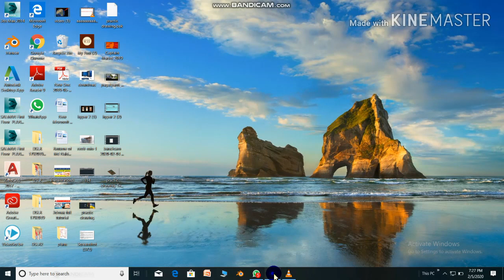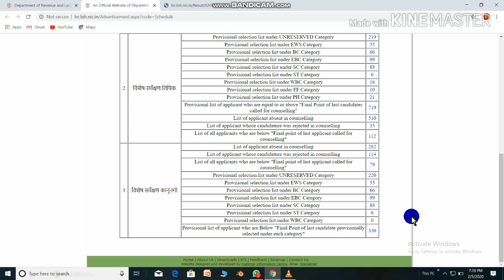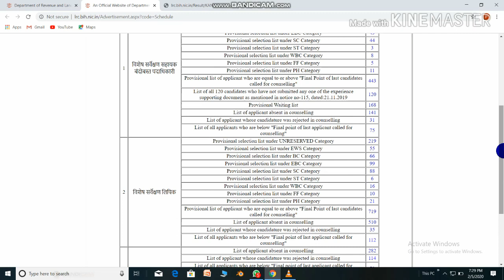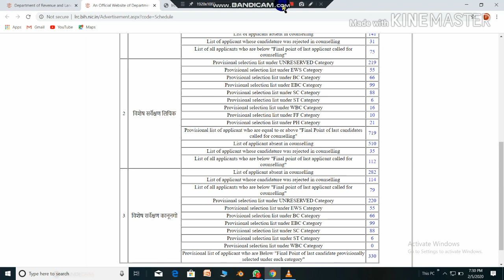राजस्व एवं भूमि सुधार विभाग, कानूनगो का Resulteआ गया,Official update,खुसखबरी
HI Everyone its me salman and you are watching salman way channel

i hope aap log acche honge aur khush honge apne kaam me busy honge

bus aap log mujhe ese tarah pyar dete rahe hai

My instagaram id= salman_shaikh_way

विशेष सर्वेक्षण कानूनगो Lateste update,
विशेष सर्वेक्षण कानूनगो resulte,
विशेष सर्वेक्षण कानूनगो merit list,
विशेष सर्वेक्षण कानूनगो final list,
विशेष सर्वेक्षण कानूनगो news today,
विशेष सर्वेक्षण कानूनगो lateste update today,
राजस्व एवं भूमि सुधार विभाग,SSA लिए खुसखबरी,SSA का Resulte इस दिन आने का संभावना,LRC,SALMANWAY,

Lrc lateste update,
lrc joining update,
lrc 31/01/2020  update,
lrc 31/01/2020 update,
bihar polytechnic lrc news,
special survey amin joining update today,
special survey clerk lateste update today,
land revenue lateste update,
राजस्व एवं भूमि सुधार विभाग 2019,बहुत  जल्द होगी बहाली,Officially notice जारी,
Special survey amin joining,
Land revenue latest update,
Bhumi sudhar vibhag lateste update,
BTSC update,
BTSC latest update,
LRC lateste update,
PRD latest update,
panchayti raj department latest update,
LRC lateste update,
stay removed of lrc,
Special survey amin latest update ,
amin latest update ,
special survey kanungo latest update ,
विशेष सर्वेक्षण कानूनगो update ,
विशेष सर्वेक्षण सहायक बंदोबस्त पदाधिकारी update ,
विशेष सर्वेक्षण अमीन update ,
लिपिक/विशेष सर्वेक्षण लिपिक update
Special survey amin update joining,
विशेष सर्वेक्षण अमीन joining date clear,
राजस्व एवं भूमि सुधार विभाग,विशेष सर्वेक्षण अमीन update,Special survey amin, Training इस दिन से होगा,
LRC lateste update,
PRD latest update,